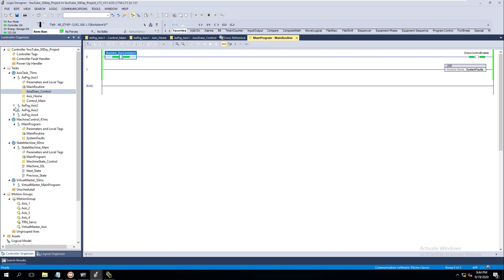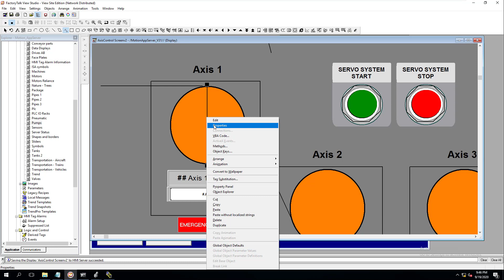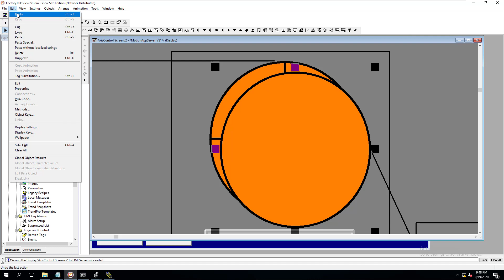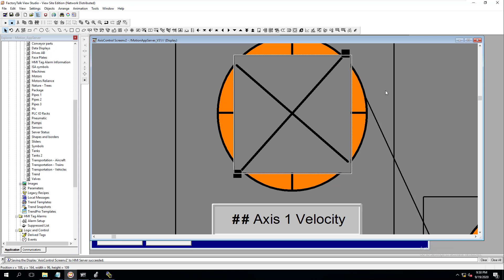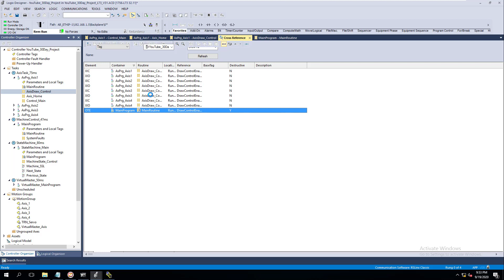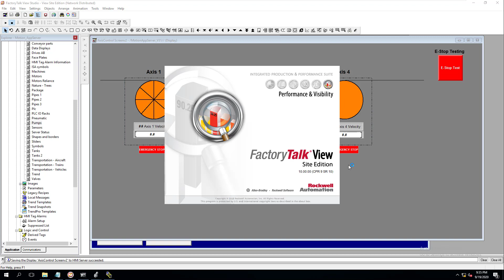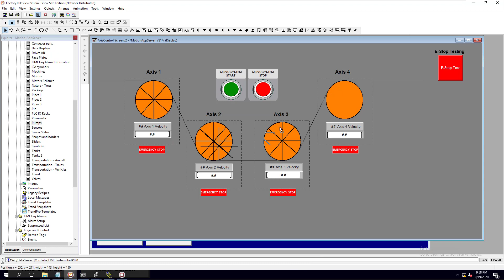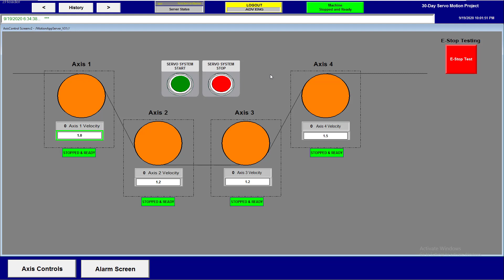FactoryTalk View Studio SE | HMI Animation Using An Expression | FTview 10 Site Edition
Building your own custom animation is simple & easier in FactoryTalk View Studio Site Edition.

In under 15 minutes, we are going to show you how to draw out an object then group it together while adding HMI animation to that object.

First building it line by line then grouping then together t make a simple object.

Next taking each piece of that object then adding HMI animation to it using a syntax expression.

Video Table of Contents:
Minute 0:20 - Video Overview
Minute 1:20 - Drawing a simple object to animate
Minute 3:50 - Group the first part of the HMI animation
Minute 4:38 - Copy/Paste the Second part of the HMI animation
Minute 4:46 - Rotating the second object to per design
Minute 6:33 - Adding the syntax expression to each object
Minute 7:12 - Writing the IF Then Else Statement for animation
Minute 8:27 - Editing the IF Then Else for the second object
Minute 9:00 - Grouping the animation together
Minute 9:40 - Adding visibility animation for the whole object
Minute 10:50 - Starting the HMI client for testing
Minute 12:00 - Start/Stop test for visibility animation testing
Minute 12:50 - Quick edits for the whole system
Minute 13:16 - Full HMI system testing using the client
Minute 14:20 - Overview & future videos topics

Thank you for watching the video & as always, if you would like to see other topics then comment below, we will try to fit them in future videos & also our custom training center.